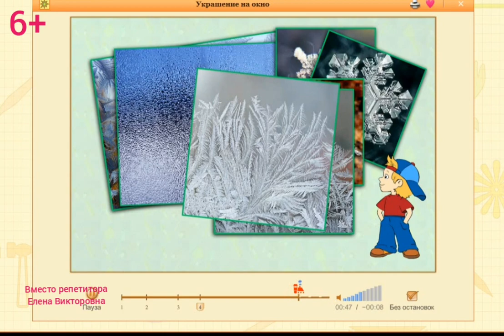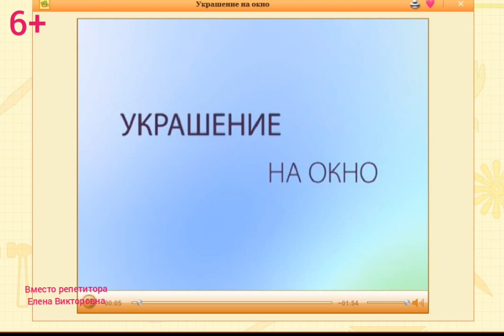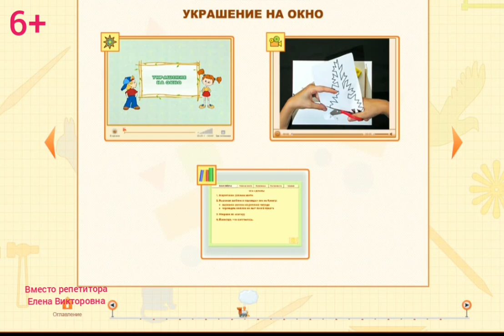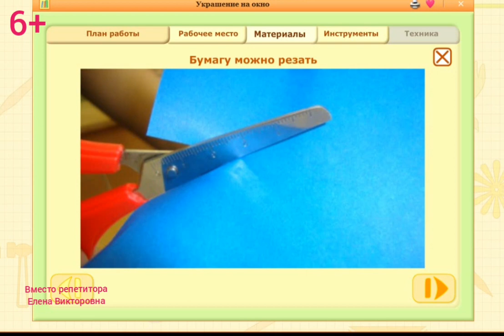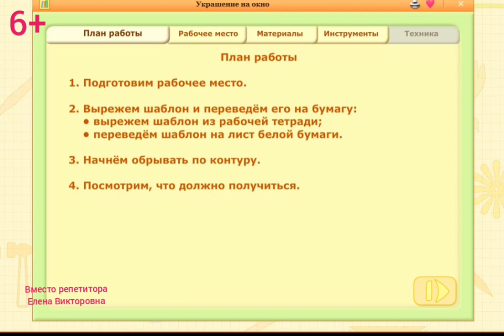Новогоднее украшение на окно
Своими руками сделаем новогоднее украшение на окно. Технология обрывания бумаги. Технология изготовления новогоднего украшения на окно. Электронное приложение к учебнику. Технология 1 класс.